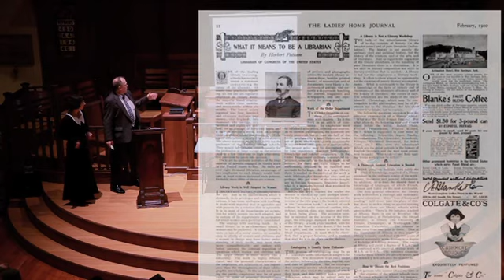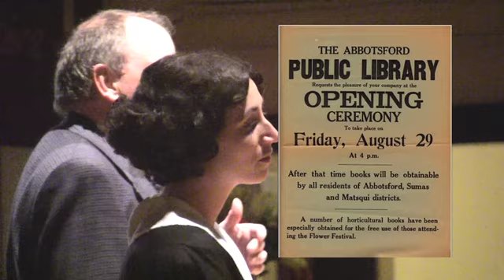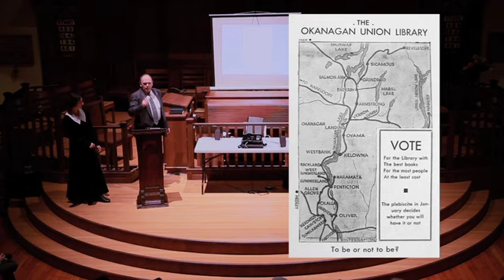Library Book Launch - Part 1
Dave Obee and Helen Gordon Stewart chat about library history during the launch of The Library Book in Victoria on April 7, 2011. The book is a history of library service in British Columbia. It is a project of the B.C. Library Association, the B.C. Library Trustees Association, and the Public Library Services Branch.